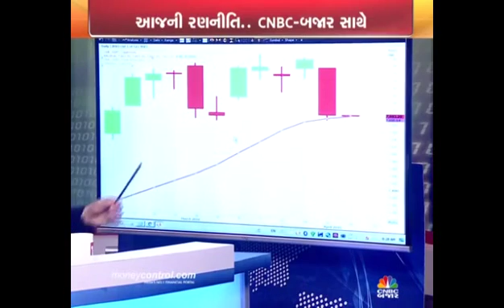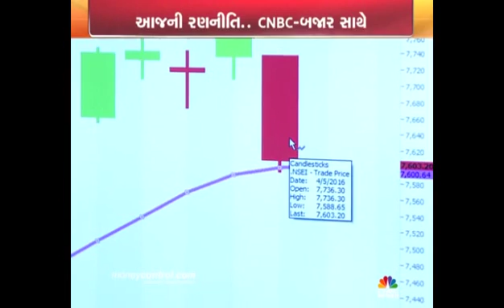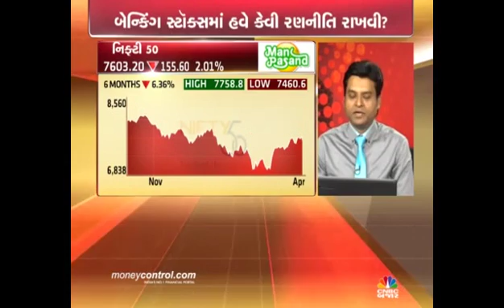Jignesh Mehta, Technical Analyst & Trainer, Precision Investment Services on CNBC Bajar 06 Apr 2016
Jignesh Mehta, Technical Analyst, Precision Investment Services giving his view on Nifty.